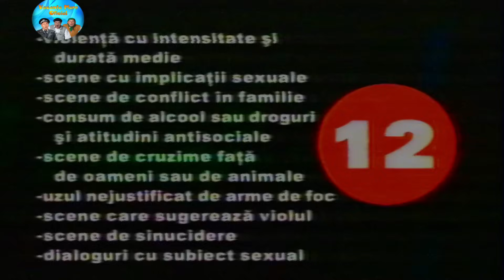LEANA SI COSTEL - AER CONDITIONAT